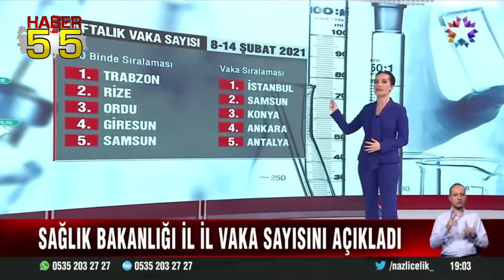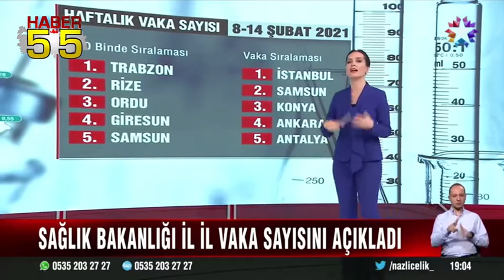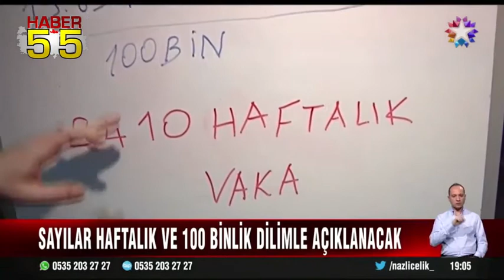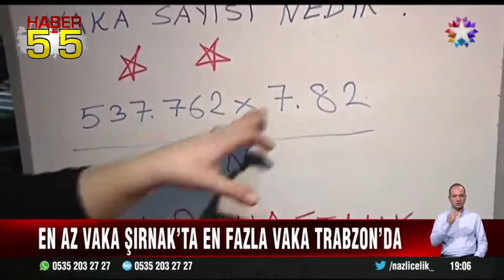SAMSUN'UN VAKA SAYISI TÜRKİYE'DE İLK 5'E GİRDİ